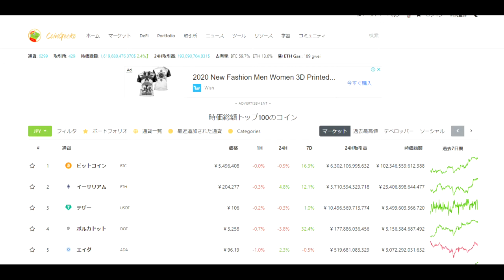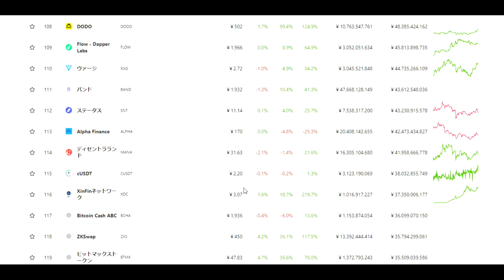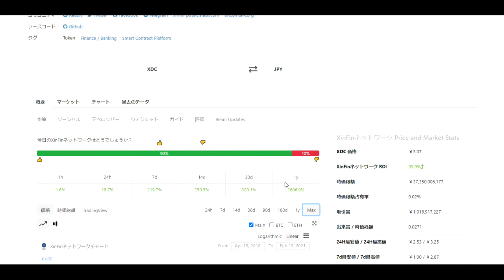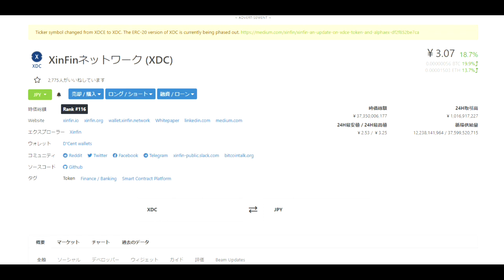【仮想通貨】XinFinネットワークは2021年仕込みの有望株か？